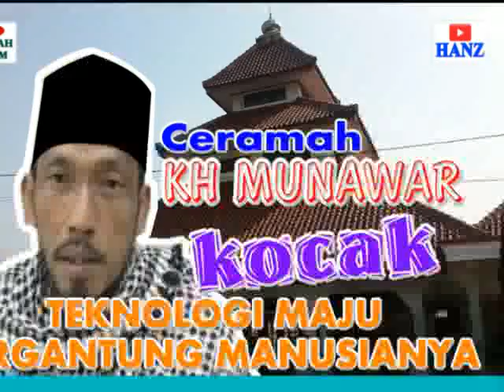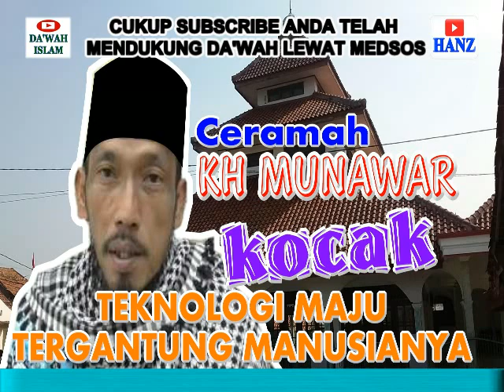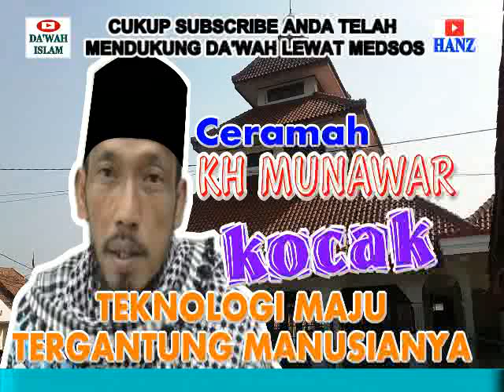KH MUNAWAR KEMAJUAN TEKNOLOGI TERGANTUNG MANUSIANYA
CERAMAH KH MUNAWAR KEMAJUAN TEKNOLOGI TERGANTUNG MANUSIANYA, MAKSUDNYA BUAT APA TEKNOLOGI BERKEMBANG KALAU BUAT MAKSIAT, BAGU UMAT ISLAM SAMA SEKALI TIDAK ADA NILAINYA KALAU KECANGGIHAN ITU HANYA UNTUK MEMPERMUDAH MAKSIAT, alangkah lebih manfaatnya kemajuan itu untuk kemanusiaan dan kebersamaan yang positif, yang dapat menjunjung tinggi moral moral ketimuran yang dimiliki nenek moyang kita.
semoga bermanfaat dari ceramah kh munawar ini selamat menyimak